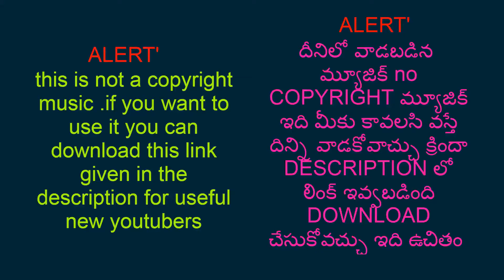Inspirational Music Background For Video: Motivational Video Workout Music: Workout 1 Hour MUSIC :4K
most beautiful nature videos relaxation videos